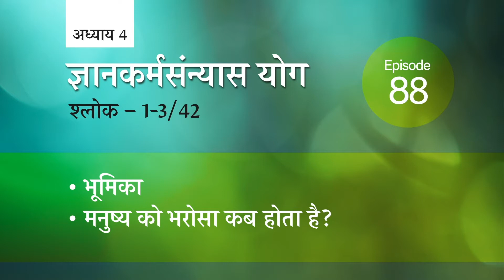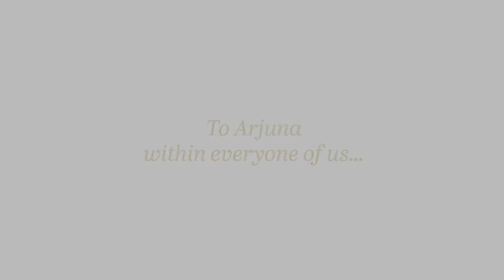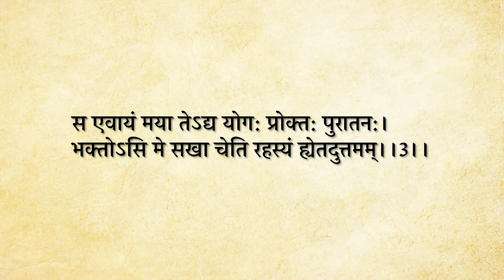088 | Bhagavad Gita (Curated) — Sri Guru